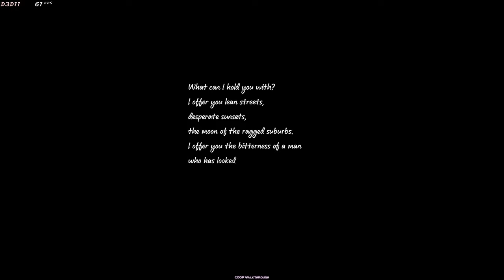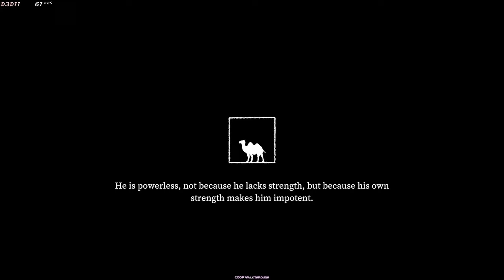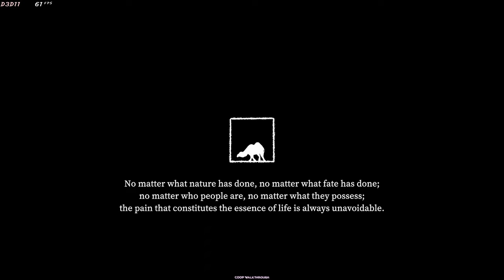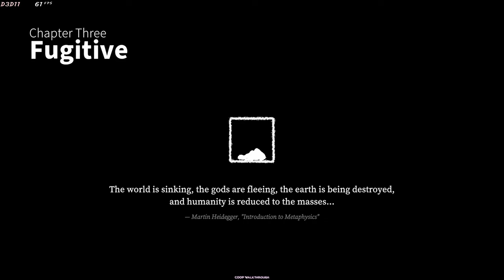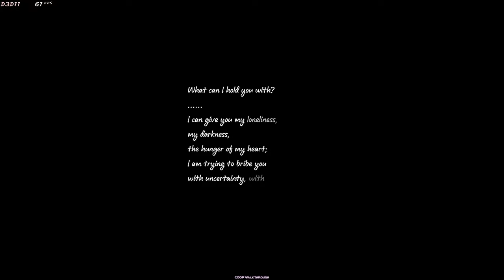With My Past Full Game Walkthrough 2024 - With My Past Game Full Playthrough 4K 60 FPS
With My Past Full PC Game Walkthrough 2024 - With My Past Game Full Game Playthrough 4K 60 FPS PC 2024 - Free To Use Gameplay (NCG)

The story's main character is a typical youngster who, like everyone else, has grown up and made some poor decisions. You must understand her "shadow of the past," help her identify and face her own past, and help her find a way to cohabit in order to help her overcome regrets from the past.

BHIM - mrsaxena578@upi
PhonePay - coopwalkthrough@ibl
GPay - rjack7679@okaxis

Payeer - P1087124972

1. Processor:- AMD Ryzen 5 3600
2. Motherboard:- Galax B450m
3. Ram:- Crucial 8GB
4. Storage:- M. 2 500GB, 2TB SSD
5. Graphic Card :- Zotac GTX 1650 GDDR6 OC Edition
6. Cabinet:- ANT ESports Cabinet
7. Power Supply:- ANT ESports 500W

❌Note ⭕

⏰TimeLine⏰

00:00 Moive 1
00:35 Prologue
10:19 Chapter 1 (Nightmare)
23:12 Chapter 2 (Remorse)
39:47 Chapter 3 (Fugitive)
52:46 Chapter 4 (Bad-Faith)
1:10:00 Chapter 5 (Sacrifice)
1:21:55 Chapter 6 (With My Past)
1:31:47 Epilogue
1:37:33 Outro

1. with my past game
2. with my past full game
3. with my past playthrough
4. with my past pc 4k
5. with my past full walkthrough
6. with my past walkthrough
7. with my past game
8. with my past pc
9. with my past gmae 2024
10. with my past new game

COOP Walkthrough
coopwalkthrough